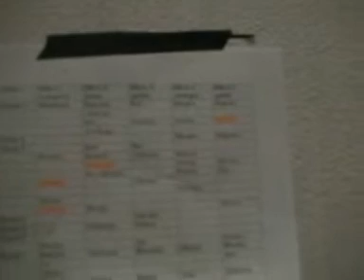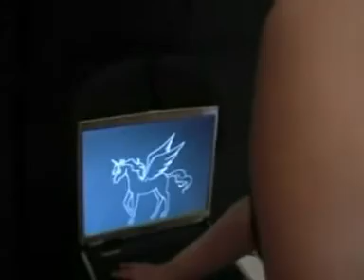Yume Musical | Yume no Naka - Animagic "Backstage Video" (2005)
Ein (kommentiertes) Video mit Eindrücken von unseren Auftrittsvorbereitungen und den Bühnenproben zu "Yume no Naka" auf der Animagic 2005.
A (commented) video with impressions from our performance preparations and footage from the stage rehearsals to "Yume no Naka" at Animagic 2005.